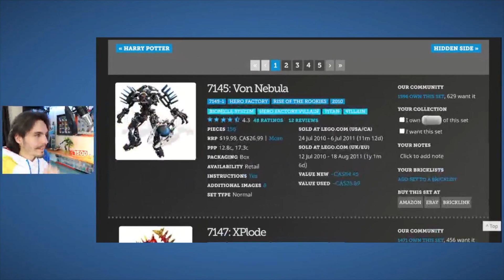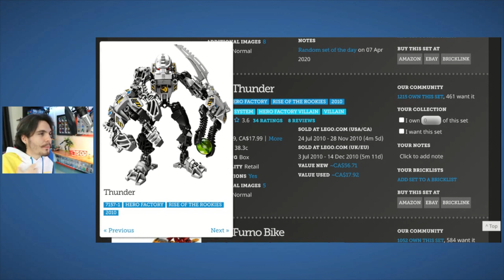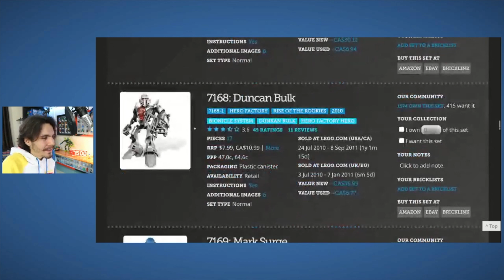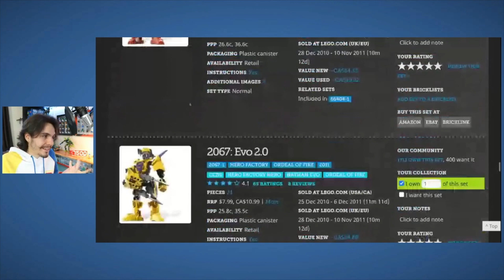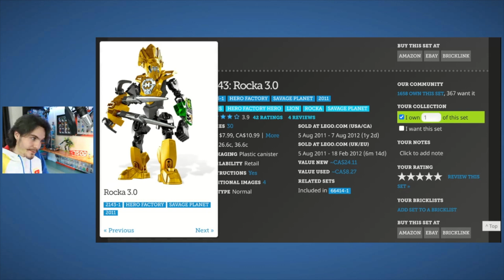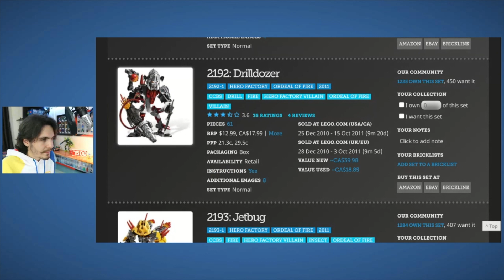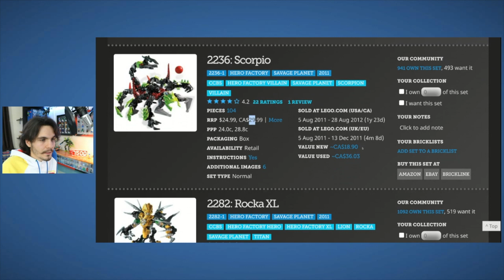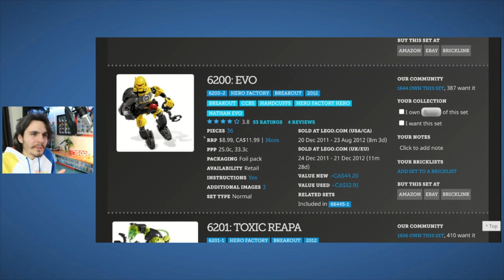Hero Factory (2010-2011) | Mi Colección de LEGO - Episodio 11 / Temporada 3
En este episodio tomamos un vistazo a todos los sets de Hero Factory que se lanzaron entre 2010 y 2011. Esto no es Bionicle... ¡pero me gusta!